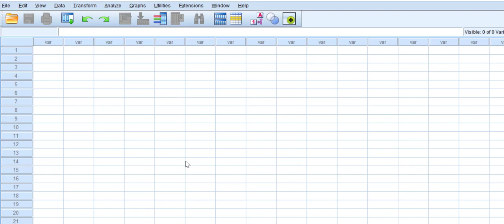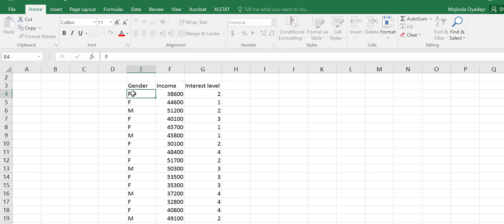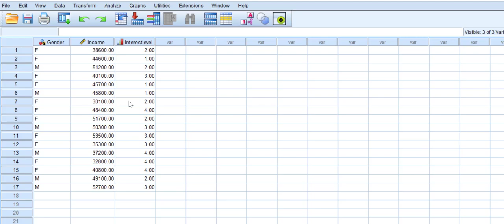How to import an excel file into spss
This video explains how to import an excel file into SPSS.